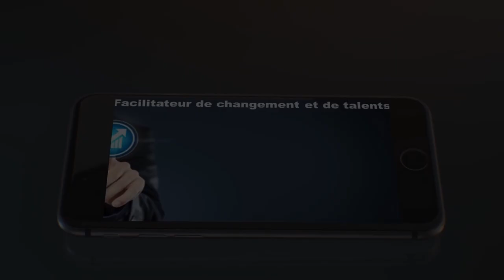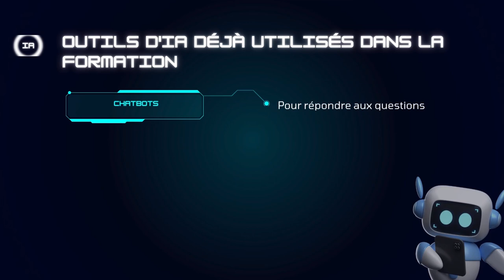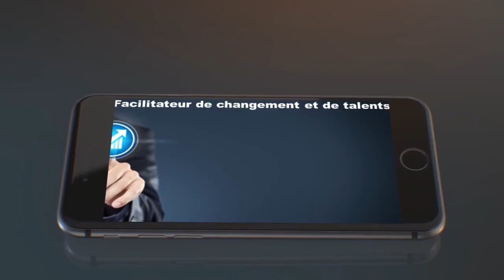Épisode 1 : Introduction à l'Intelligence Artificielle dans l'éducation et la formation.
Découvrez comment l'Intelligence Artificielle (IA) révolutionne la formation professionnelle dans ce tutoriel complet. De l'essence de l'IA, son rôle croissant dans l'éducation, aux avantages spécifiques qu'elle offre aux formateurs et aux apprenants, nous couvrons tout ce que vous devez savoir pour intégrer l'IA dans vos programmes de formation. Apprenez sur des outils d'IA innovants tels que les chatbots, les plateformes d'apprentissage adaptatif, et les systèmes d'analyse prédictive, et découvrez comment démarrer avec l'IA pour rendre vos cours plus personnalisés, interactifs et efficaces. Que vous soyez un formateur expérimenté ou nouveau dans le domaine de l'éducation, ce tutoriel vous guidera à travers le paysage fascinant de l'IA en formation professionnelle. Partagez vos expériences ou posez vos questions dans les commentaires ci-dessous. Rejoignez-nous pour explorer ensemble l'avenir de l'éducation.

Premier épisode d'une série de 6 sessions consacrées à l'Intelligence Artificielle dans la formation professionnelle et l'éducation.

0:03 Introduction à l'IA dans la Formation Professionnelle
0:18 Qu'est-ce que l'IA ?
0:36 L'IA dans l'éducation
0:52 Avantages de l'IA pour les formateurs
1:08 Exemples d'outils d'IA
1:24 Comment démarrer avec l'IA ?
1:41 Conclusion

Voix :  @fabiennerio  et  @RIOJeanLuc
Conception et montage : Jean-Luc RIO